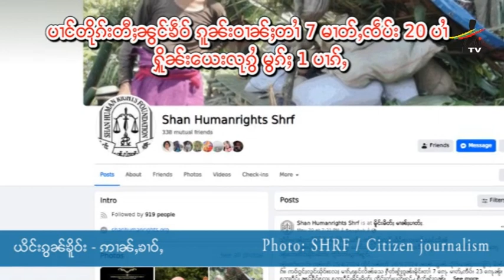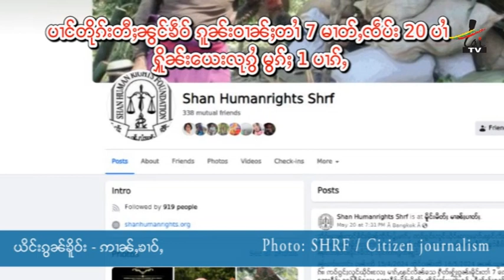ပၢင်တိ်ုၵ်းတီႈၼွင်ၶဵဝ် ၵူၼ်းဝၢၼ်ႈတၢႆ 7 မၢတ်ႇၸဵပ်း 20 ပၢႆ ႁိူၼ်းယေးလုၵွႆ မွၵ်ႈပၢၵ်ႇလင်